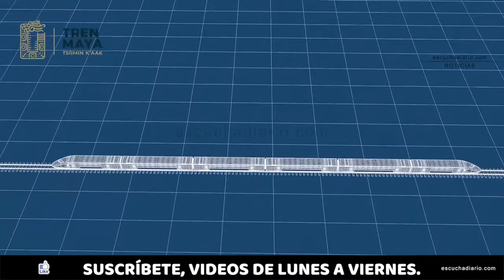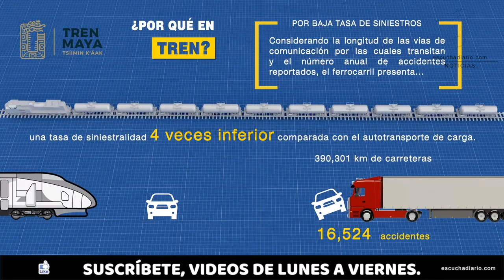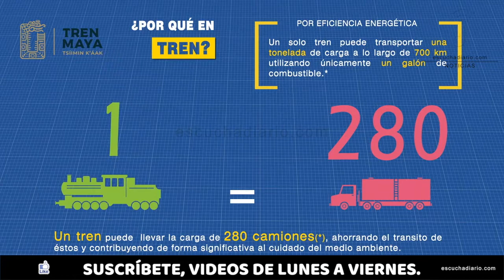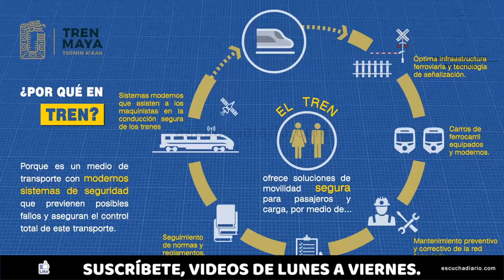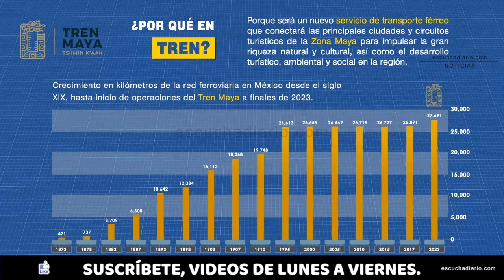¿Por qué en tren? | escuchadiario.com